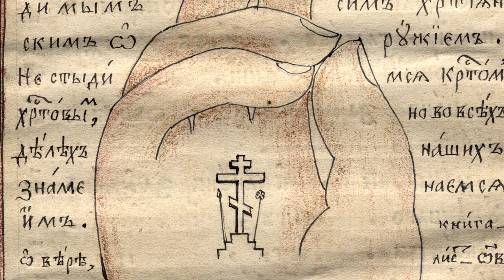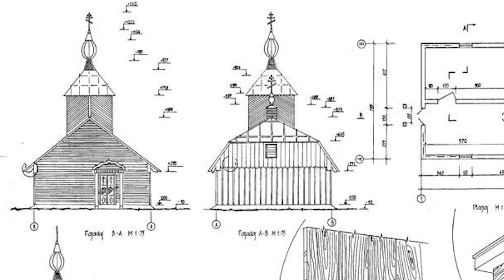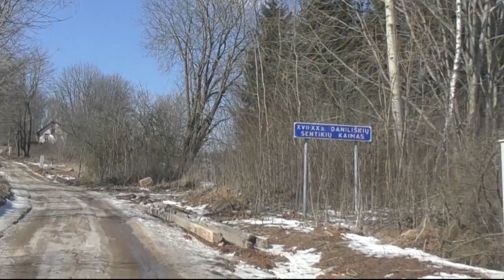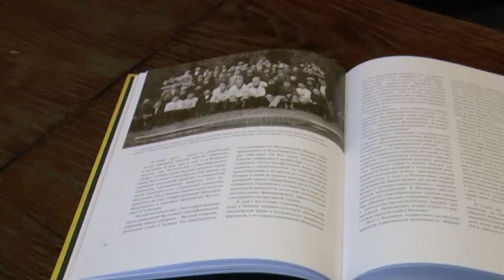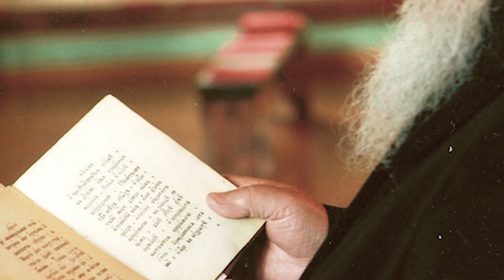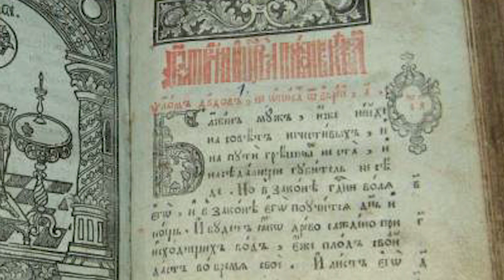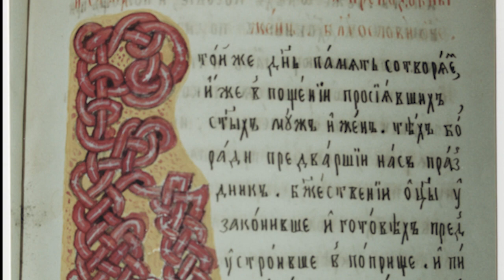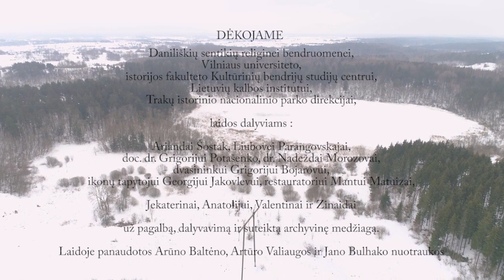Sentikių Daniliškės ir Salkininkai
KONKURSO „PRAGIEDRULIAI“ Geriausia televizijos regioninė laida.

Sentikių bendruomenės atsiradimas Trakų rajone, savitumas, istoriniai pokrypiai, kultūros paveldas, religija, buitis. 11 asmenų interviu : Istoriniai faktai, liudijimai, prisiminimai.